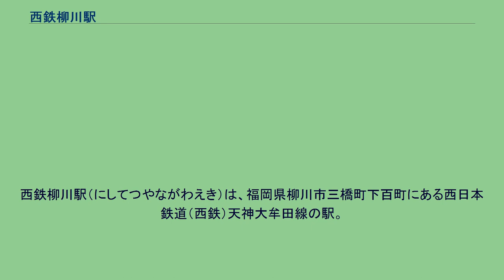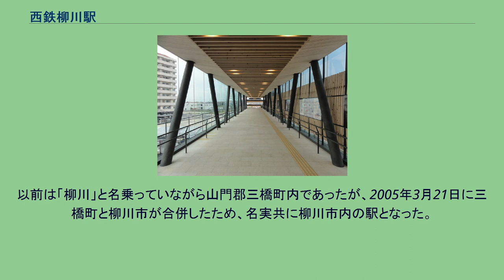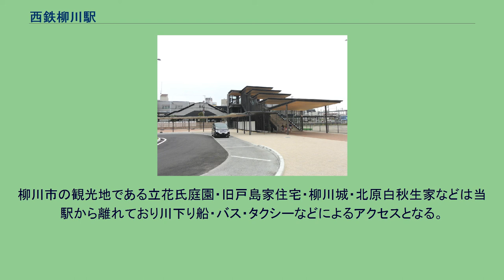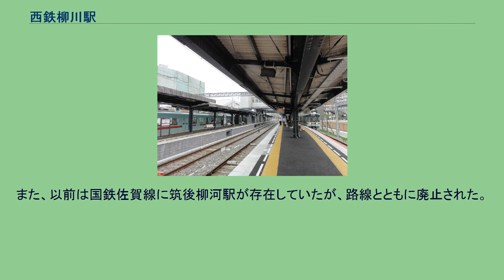西鉄柳川駅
西鉄柳川駅（にしてつやながわえき）は、福岡県柳川市三橋町下百町にある西日本鉄道（西鉄）天神大牟田線の駅。
全列車停車駅である。
福岡（天神）方面への通勤通学利用が多くを占める駅である。
ラッシュ時には当駅始発の列車が多数あり、駅前ロータリーへの送迎の車で大変混雑する。
当駅は市内のみならず鉄道のない大川市やJR沿線の瀬高方面など広域的な玄関口となっている。
駅舎は2階建て鉄骨造の橋上駅である。
島式ホーム2面4線を有する。
利用者の多い上りホームはホームの端まで乗客の列ができることもある。
ホーム上に駅員が終日配置されている。
駅に隣接して柳川乗務所があり当駅で運転士・車掌が乗務交代することが多い。
自動改札機5機、自動券売機5機、自動精算機1機がある。
2020年度の1日平均乗降人員は8,321人（前年度比-2,900人）で、西鉄の駅としては第15位である。
なお、当駅の乗降人員は西鉄久留米 - 大牟田間の途中駅の中で最も多く、2019年度までは唯一1万人を超えていた。
以前は「柳川」と名乗っていながら山門郡三橋町内であったが、2005年3月21日に三橋町と柳川市が合併したため、名実共に柳川市内の駅となった。
三橋町であった頃から商業施設やビル・マンションが立ち並び、駅周辺は柳川地域の中心地として発展していた。
柳川市の観光地である立花氏庭園・旧戸島家住宅・柳川城・北原白秋生家などは当駅から離れており川下り船・バス・タクシーなどによるアクセスとなる。
かつては駅前にあった柳川寿屋百貨店が駅前商業の中核をなしていたが、運営会社の壽屋が倒産したことにより閉店した。
現在では跡地は柳川ショッピングモールとなり西鉄ストア、TSUTAYA、西松屋などが出店しているが、商業集積が低下し、近隣都市の大型店との競争に苦しんでいた。
しかしながら、西鉄柳川駅の橋上化とあわせて周辺整備事業が進められ、柳川駅東部土地区画整理地区内には、イズミが運営するオープンモールゆめモール柳川店が2014年7月15日に開店した。
柳川市コミュニティバスは駅前には発着せず、柳川ショッピングモール内にある柳川ショッピングセンターバス停が駅最寄りバス停。
柳川駅という名称は他に岡山電気軌道東山本線・清輝橋線の柳川停留場がある。
また、以前は国鉄佐賀線に筑後柳河駅が存在していたが、路線とともに廃止された。
構内には北原白秋が作詞した『ゆりかごのうた』、『ペチカ』、『待ちぼうけ』、『城ヶ島の雨』などのオルゴールが流れる場合がある。